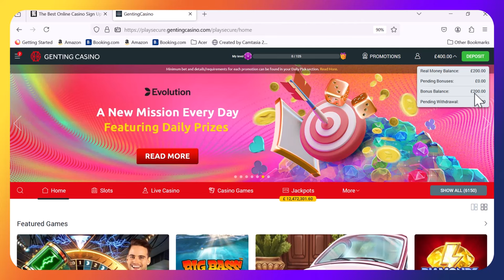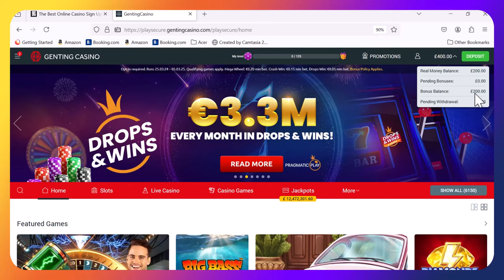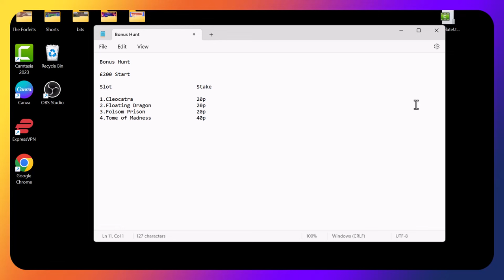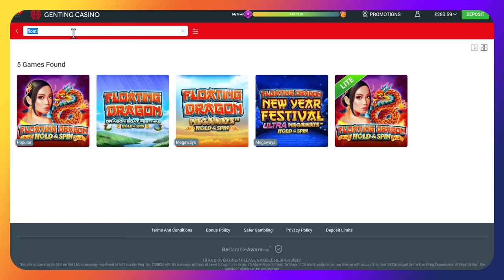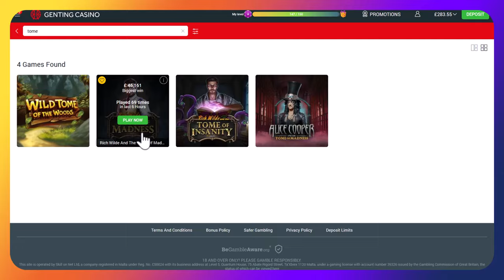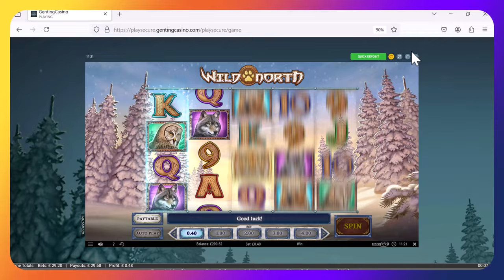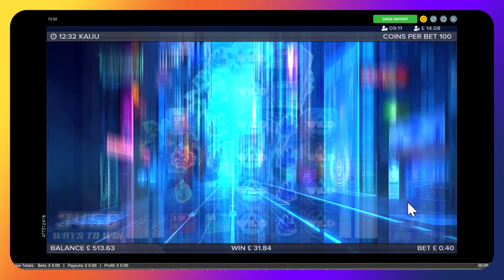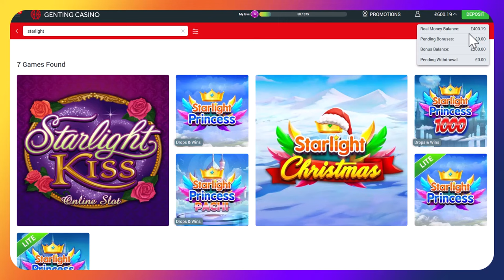FINALLY The Crash Bandits have a winning video to celebrate!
It's dirty Neil today everyone with an aborted bonus hunt turned compilation.

It is explained at the start but we haven't had a chance to battle this week due to work commitments so for your Thursday video you're stuck with lord dirtiness himself.
What yet again starts off bad for once turns into a nice profit due to that sexy little hoarder and it's generosity.
Some steady bonuses along the way to profit town!